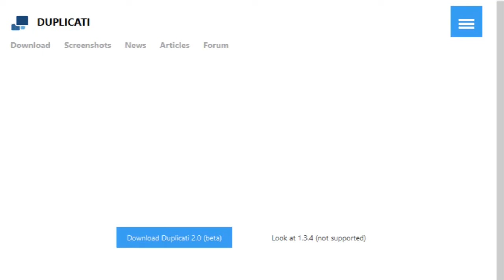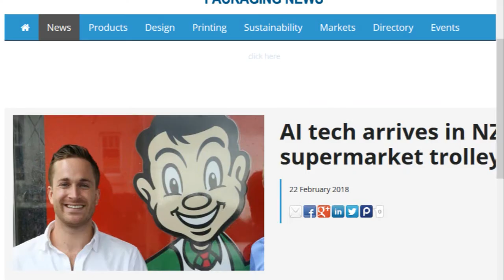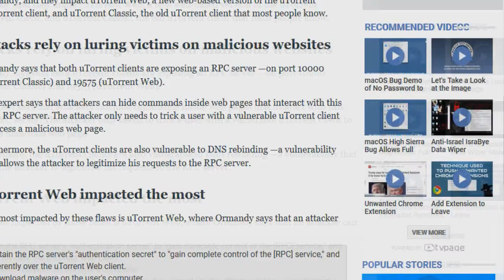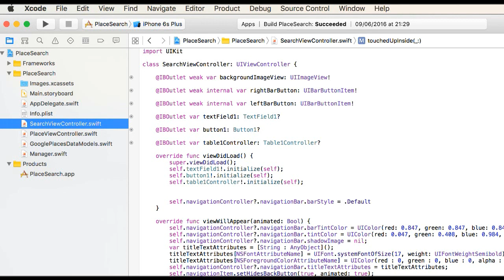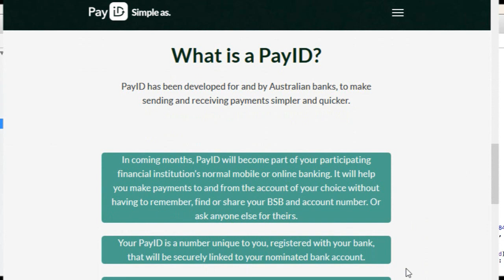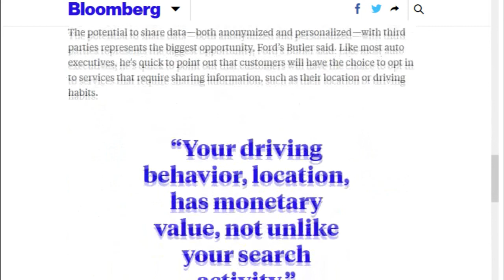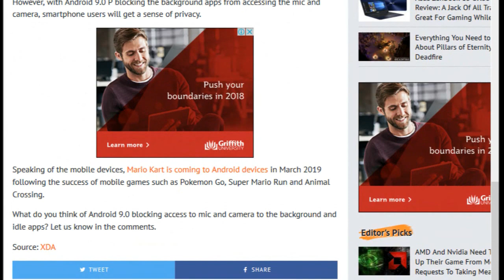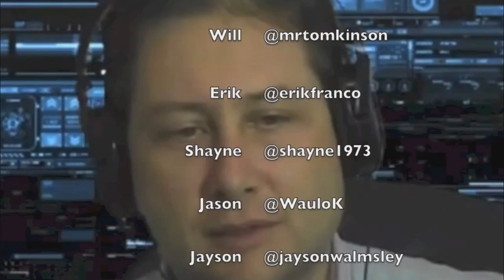Aussie Tech Heads - Episode 572 - 22/02/2018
Google's Project Zero discloses Microsoft Edge bug
Amazon overtakes Microsoft in market capitalisation  thanks to booming AWS revenue
How an Apple staffer leaked the iPhone source code
iMessage outage: Telstra customers unable to send messages on iPhone
NBN reports progress but no timeline for HFC fix
apple is said to negotiate buying cobalt direct from miners
preservation or theft historians publishers argue over dead game servers
utorrent client affected by some pretty severe security flaws
the car of the future will sell your data
mattel tynker barbie teach kids code
technology to transform direct mail in 2018
ai tech arrives in nz supermarket trolleys
android 9 0 p blocks mic access